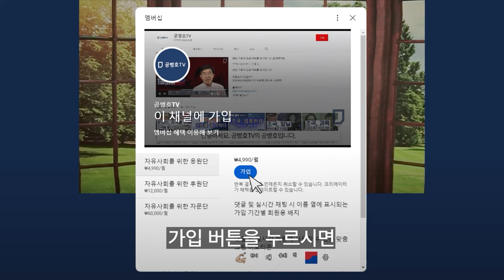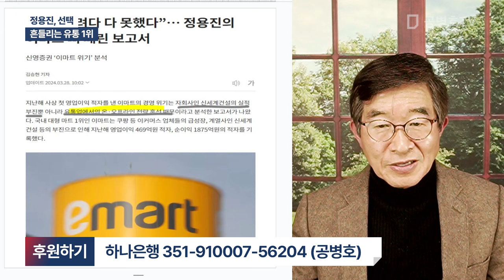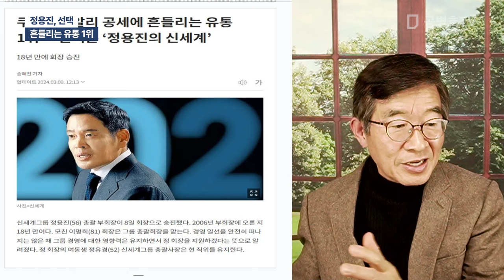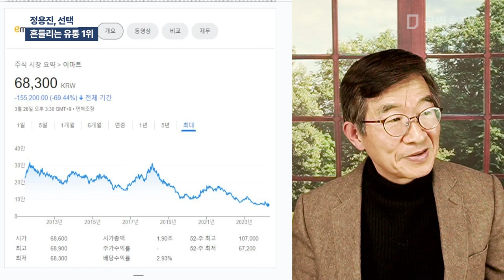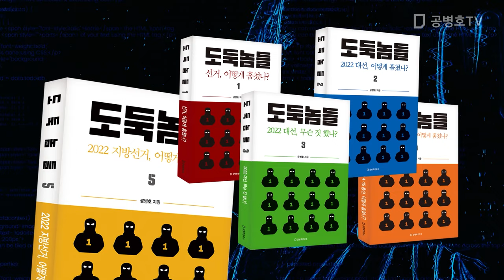정용진, 선택 / 흔들리는 유통 1위 공병호TV]